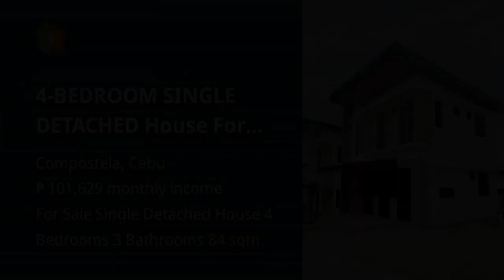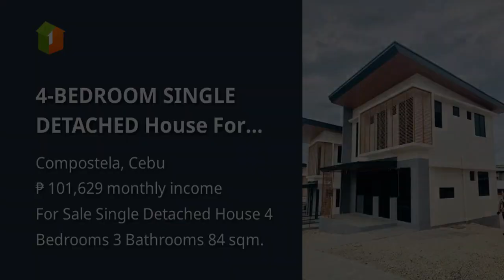4-BEDROOM SINGLE DETACHED House For Sale in Compostela Cebu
4-BEDROOM SINGLE DETACHED House For Sale in Compostela Cebu
House Type: Single Detached House
Number of Bedrooms: 4
Number of Bathrooms: 3
Floor Area in sqm: 84 sqm.